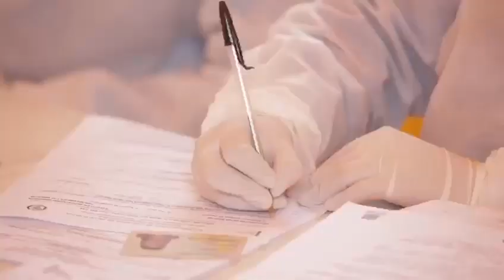AlDíaConLaAlcaldía | Recorrido de la alcaldesa Claudia López por Fontibón y Puente Aranda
AlDíaConLaAlcaldía | Así fue el recorrido de la alcaldesa Claudia López este fin de semana en Fontibón y Puente Aranda, dos localidades que ya se encuentran en CuarentenaEstricta desde este 23 de julio hasta el 6 de agosto.

¡Gracias a Bogotá por su solidaridad!